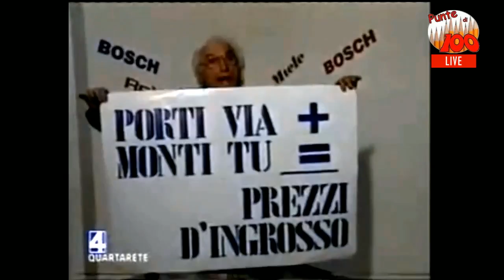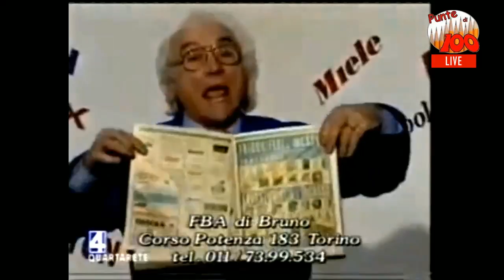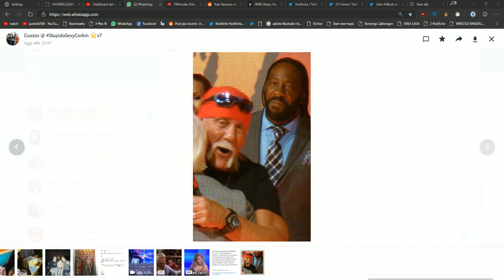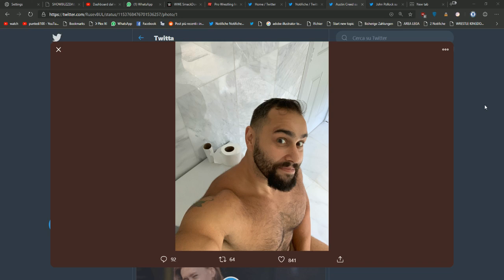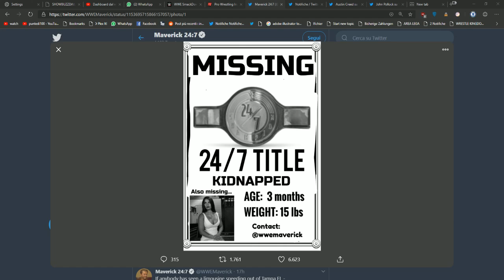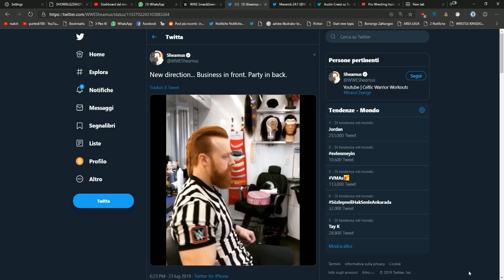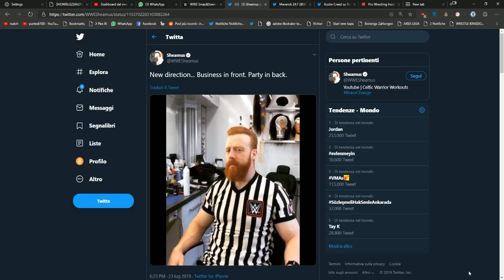TW Web Radio LIVE - WWE Monday Night Raw Post-Show 23/07/2019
In diretta i commenti a quanto accaduto la scorsa notte in Raw Reunion!